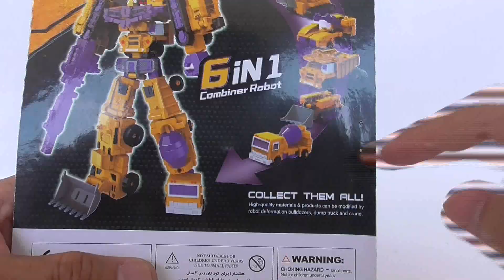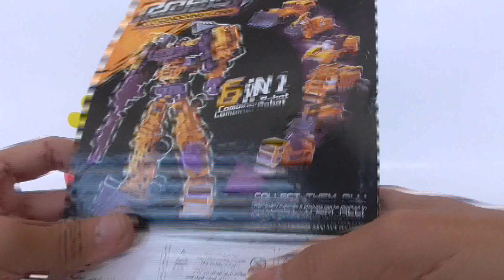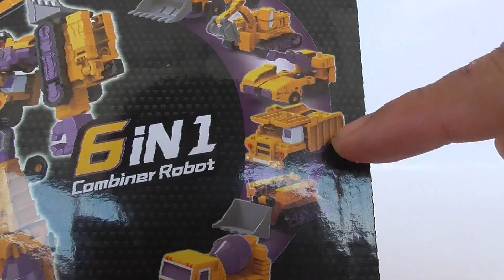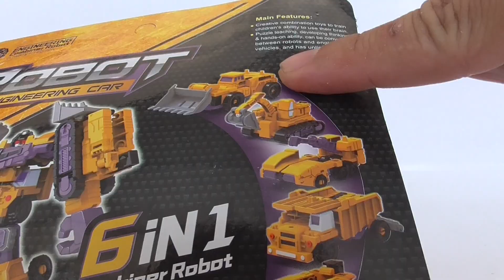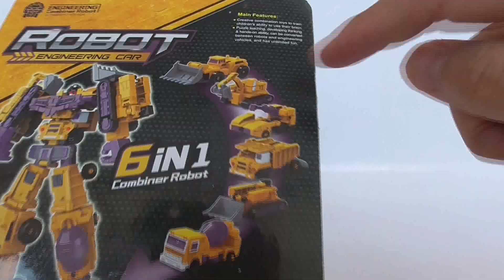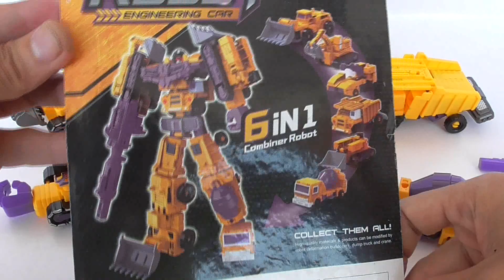Robot Engineering Car ของเล่นหุ่นยนต์แปลงร่าง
ไม่มีแบบให้ดู งมโข่งมาเกือบชั่วโมง จนปัญญาขอโทษด้วยคับ